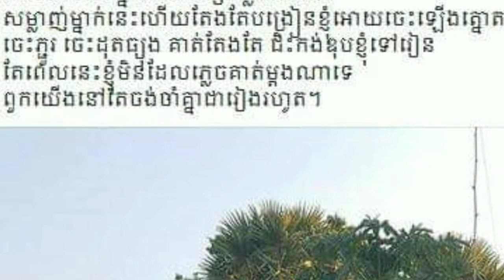សម្លាញ់ម្នាក់នេះហេីយតែងតែបង្រៀនខ្ញុំអោយចេះឡេីងត្នោត​ ចេះបរទះគោ​ ចេះភ្ជួរ​ ចេះដុតធ្យុង​ គាត់តែងតែ​ ជិ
This guy always taught me how to brown, hunt, plow, burn, he always rode my bike to school but now i never forget him

សម្លាញ់ម្នាក់នេះហេីយតែងតែបង្រៀនខ្ញុំអោយចេះឡេីងត្នោត​ ចេះបរទះគោ​ ចេះភ្ជួរ​ ចេះដុតធ្យុង​ គាត់តែងតែ​ ជិះកង់ឌុបខ្ញុំទៅរៀន​ តែពេលនេះខ្ញុំមិនដែលភ្លេចគាត់ម្តងណាទេ

channel/KhmerNewsToday